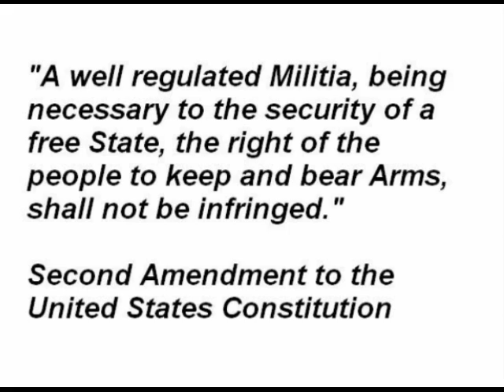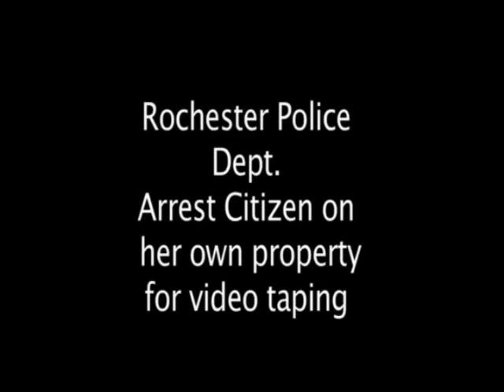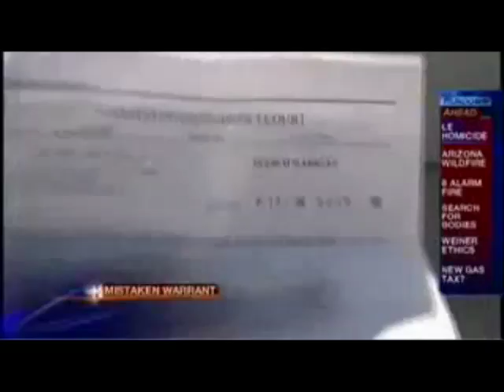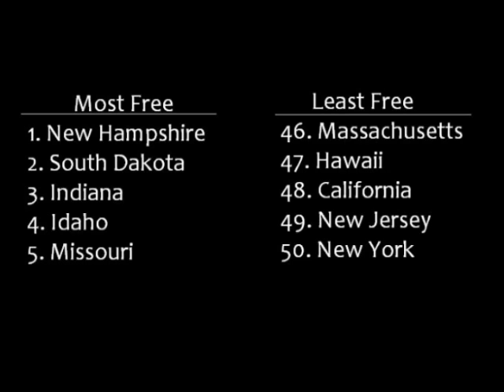ICN 8/1/11 Norway Shooting; Government Job Security; Video Cops...Go To Jail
ICN Informed Citizen News broadcast week of August 1st, 2011.

The news you should have heard, but didn't.

#2  Some federal workers more likely to die than lose jobs